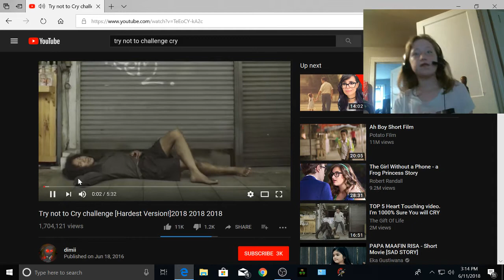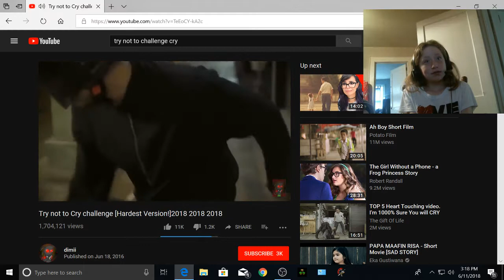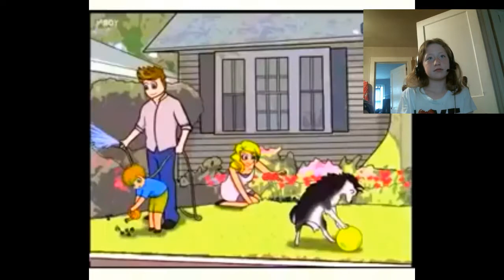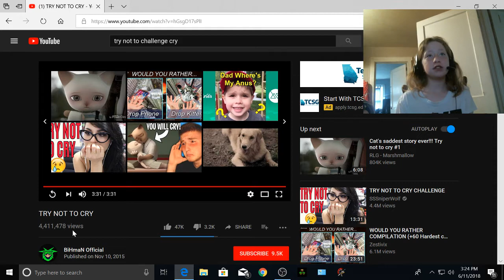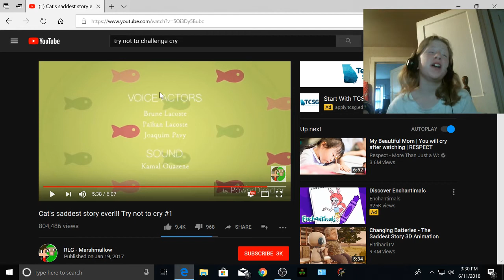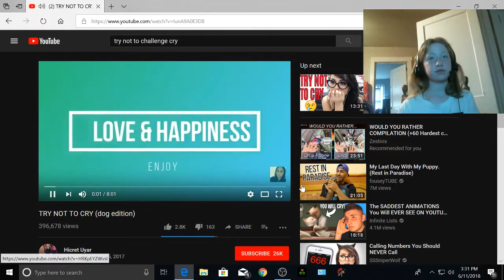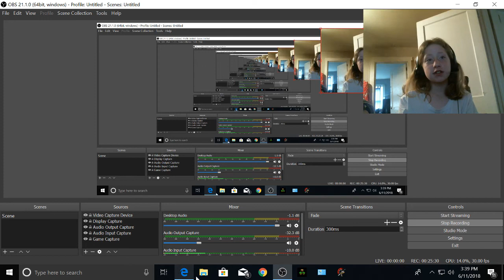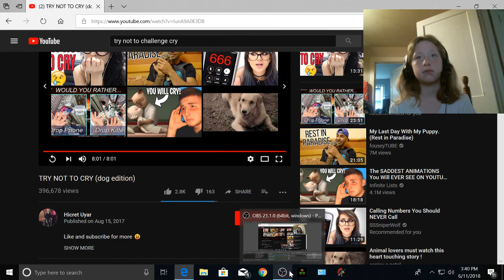Try not to cry challenge ( i almost cried)